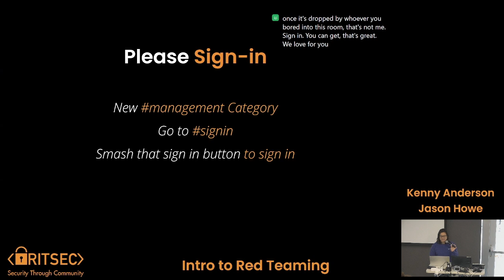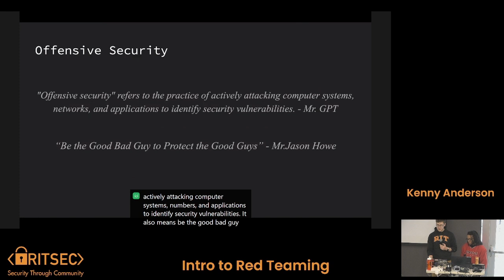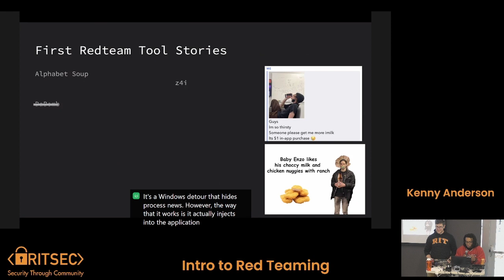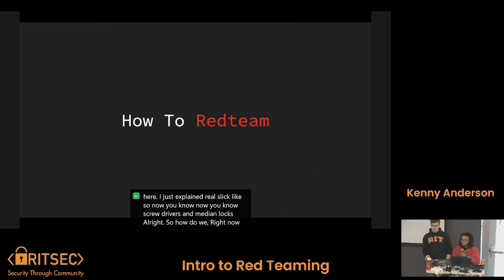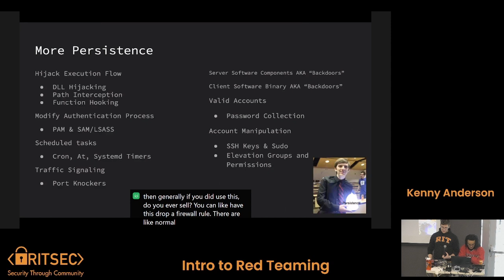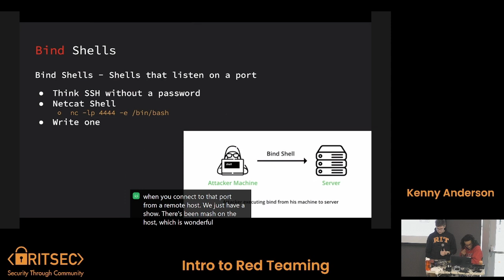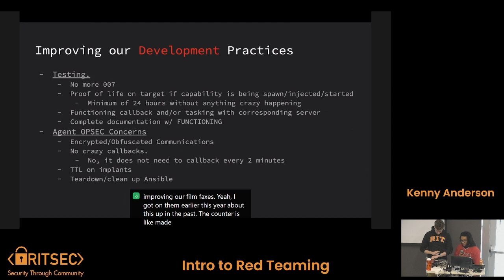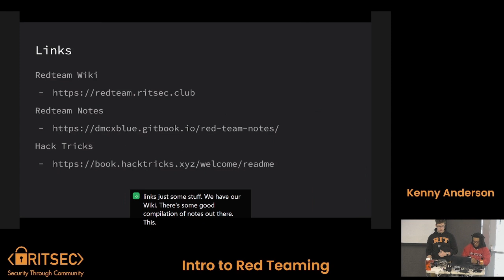Fall '23 Week 10 Education | Intro to Red Team - Kenny Anderson and Jason Howe